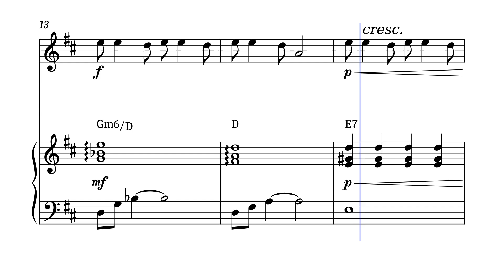Édith Piaf - La Vie en Rose | VIOLIN & PIANO SHEET MUSIC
Explore the sheet music for "La Vie En Rose." Perfect for musicians looking to perform this classic French song with a solo instrument and piano accompaniment. Get the sheet music for "La Vie En Rose" and add this timeless piece to your repertoire. This sheet music for "La Vie En Rose" is ideal for solo performers wanting to capture the elegance of this beloved song with piano backing.
Purchase the sheet music for "La Vie En Rose" today. Download the sheet music for "La Vie En Rose" and start practicing now.